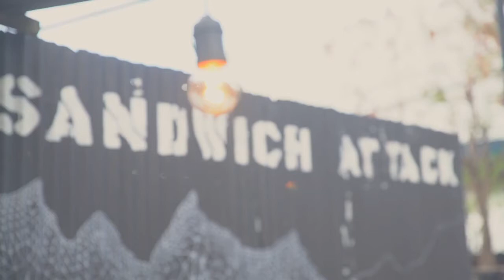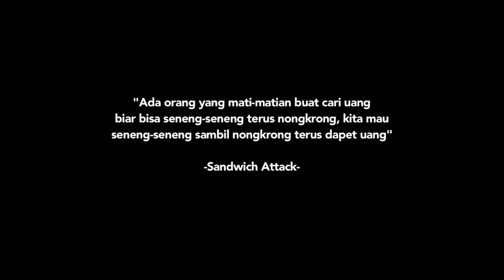Sandwich Attack, Dari Nongkrong Menghasilkan Banyak Uang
Berawal dari 4 orang pemuda yang bosan dengan rutinitas pekerjaannya hingga saat ini mereka menghasilkan omzet puluhan juta rupiah perbulannya. Penasaran apa usahanya? Simak video berikut ini.